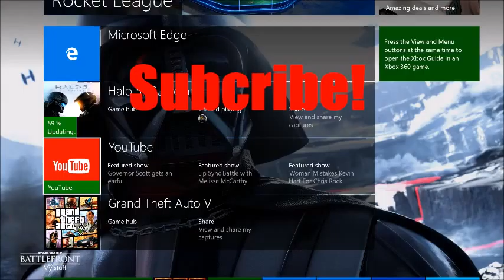No Warzone Wednesday Today :(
There will be no Warzone Wednesday today because of my schedule but the series will be back next week, hopefully everyone understands.